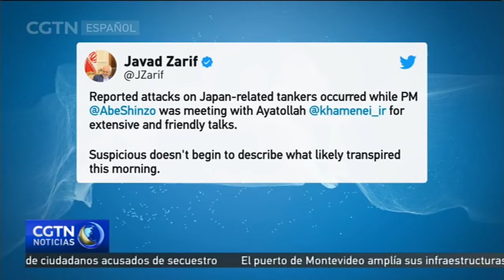Embarcación japonesa fue atacada en el golfo de Omán cuando se dirigía a los Emiratos Árabes Unidos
Las últimas informaciones sobre los ataques del 13 de junio a los barcos petroleros en el golfo de Omán: uno de los petroleros es de propiedad japonesa y se dirigía a un puerto en los Emiratos Árabes Unidos. El así llamado "Kokuka Courageous" sufrió dos explosiones cuando pasaba por las aguas del golfo. Su operador ha descartado la posibilidad de que la nave fuera impactada por torpedos, puesto que el daño recibido fue sobre su línea de flotación. Estados Unidos acusa a Irán de estar detrás de los ataques, mientras que Teherán niega las acusaciones.